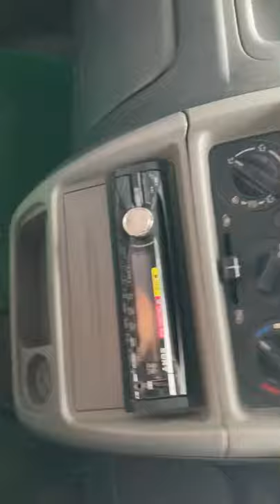Maruti suzuki Alto lx 2011| petrol | fahad Sulaiman